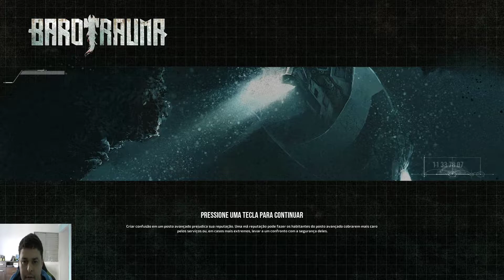Barotrauma Primeira Impressão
Pc Gaming
Memoria DDR3 8giga
Respeito acima de tudo , Curtiu deixa um like isso ajuda a fortalecer o canal , seja inscrito e concorra a sorteios no canal de lives , nossa meta e se divertir nos games afinal games e para isso